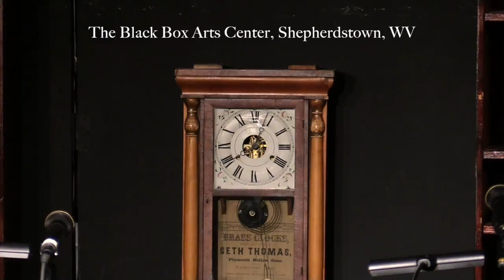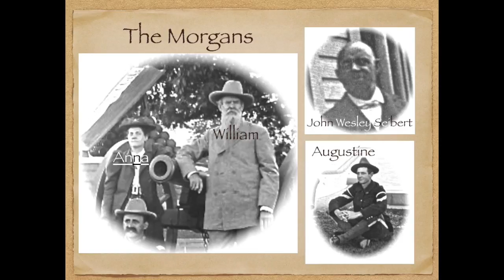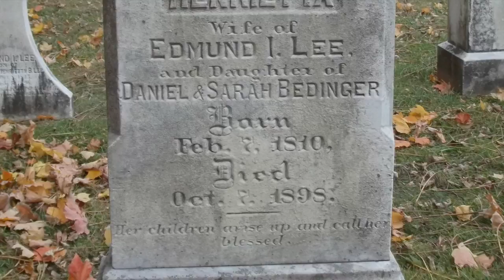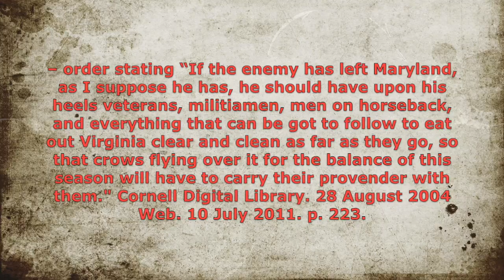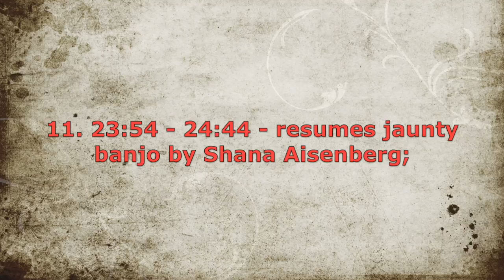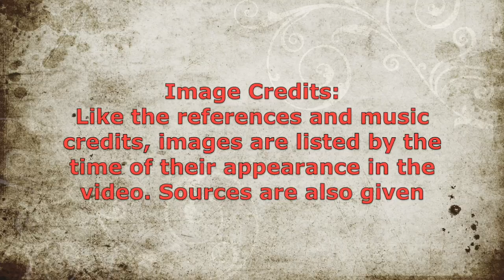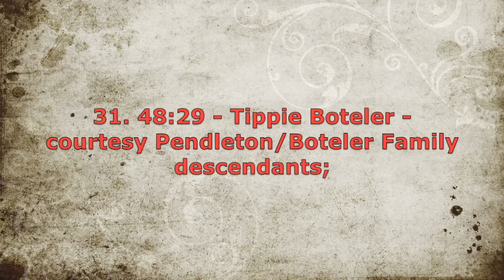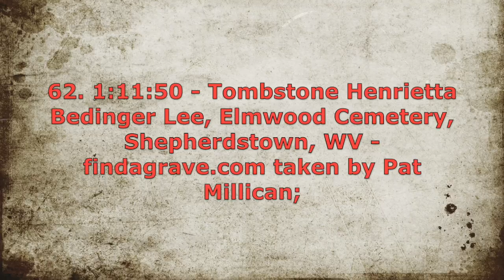Thy Will Be Done (Night 3) - Homes in Ashes in the Shenandoah by J. Surkamp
Homer Speaker, Ardyth Gilbertson and Jim Surkamp read dramatically from the diaries and letters of two families whose homes outside Shepherdstown, WV in  he north Shenandoah Valley are torched by Federal cavalry with almost all their content, an order issued by Gen. David Hunter without permission from President Lincoln. Confederate General Jubal Early demanded compensation from the town of Chambersburg Pa, didn't get it and burned some 570 structures to the ground. - all in the summer of 1864.

This ninety minute portrayal, includes some 62 illustrations  and over twenty pieces of music including live performances of ancient relevant ballads by Terry Tucker. It is the third chapter in a powerful story of five closely related families in Jefferson County who struggled through the Civil War and thereafter are marked and changed or missing. The 90,000 words of primary source material is given in some 25 chapters or posts at civilwarscholars.com.

This is made possible by the generous and community support of American Public University System (apus.edu), headquartered in Charles Town, WV. The sentiments  and experiences from this Civil War account do not in any way reflect the 21st century and modern-day policies of American Public University and are intended to encourage discussion and better understanding of a pivotal and yet still poorly appreciated epic moment in American history.